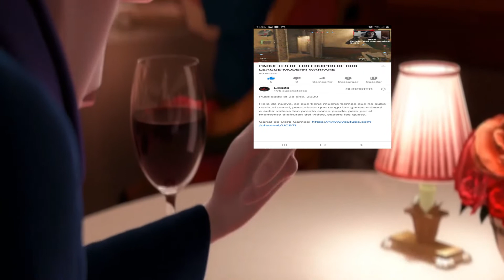¡¡Jugando con el mejor Emote Legendario!! *Clash Royale*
¿Este es el mejor emote Legendario? ustedes díganme que opinan, espero sea de su agrado y muchas gracias por el apoyo, sigan comentando y espero poder entretenerlos y hacerlos reír con mis vídeos. :D
Si pueden pasar por los canales de mis amigos:
tienen canales muy buenos ;) ayúdenlos tienen buenos canales :D gracias por todo chicos :D